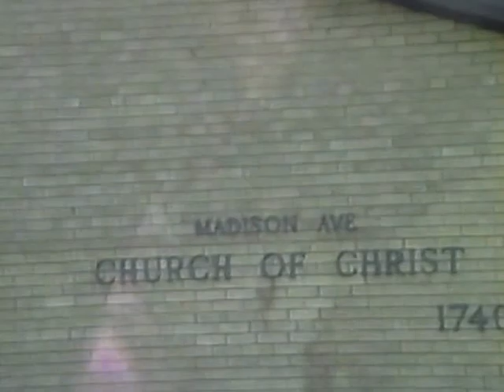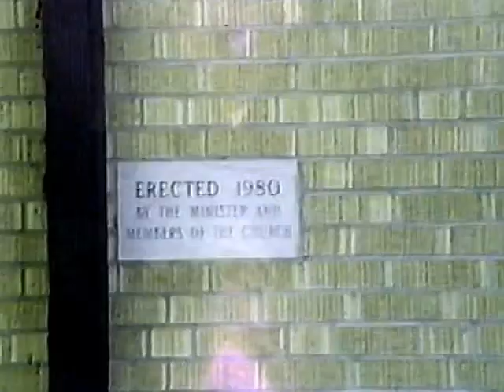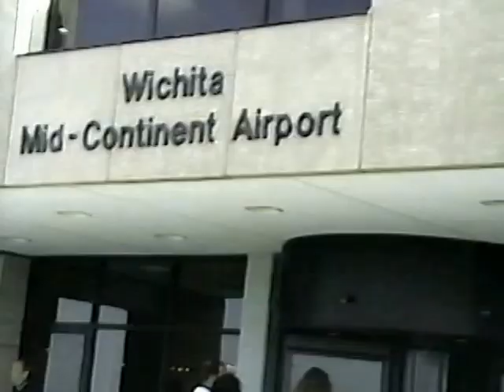Wichita Kansas Vacation Trip - July 1992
Vacation with Tom and Modie Holmes @Wichita, KS in July 1992